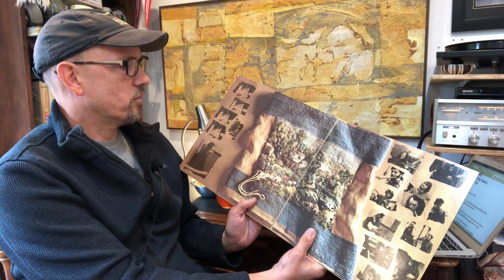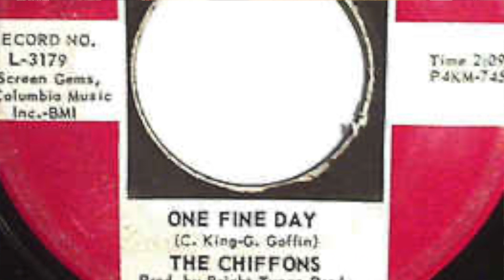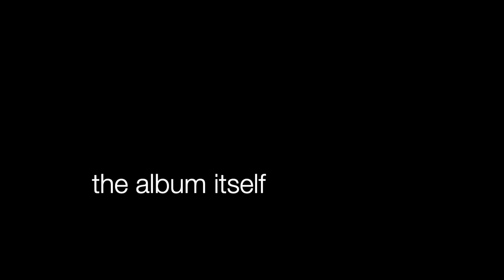Carole King - Tapestry (Episode 99)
Story and review of a classic record. 5 out of 5 stars.